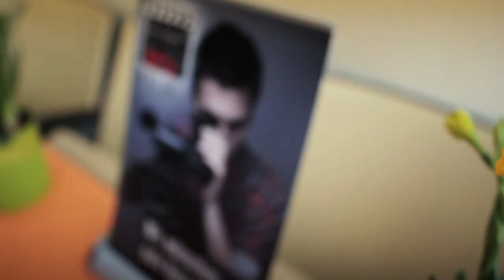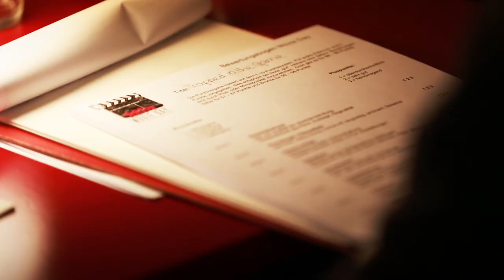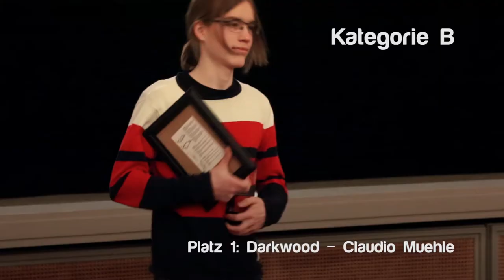Image Clip Movie Day 2016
Einen kurzen Einblick in den Movie Day 2016. Produziert von zwei jungen Regisseuren. (Kay Mogg & Daniel Künzli)